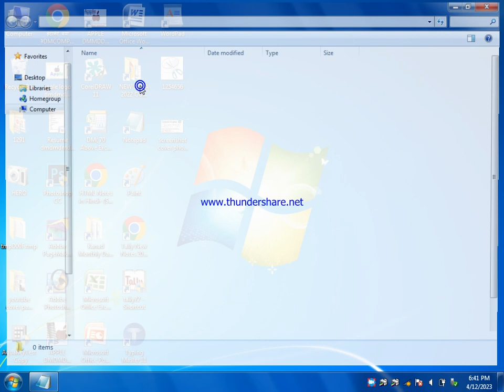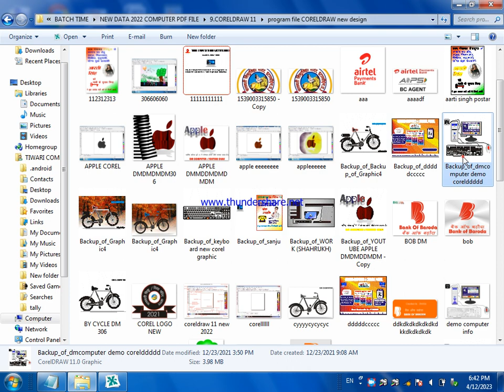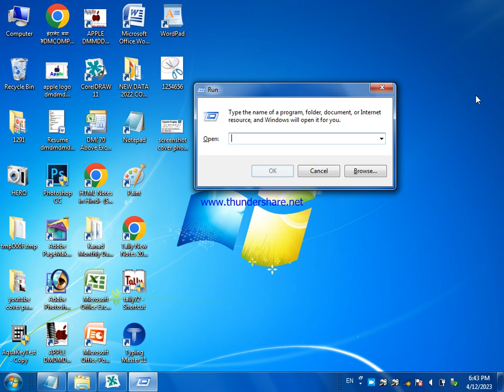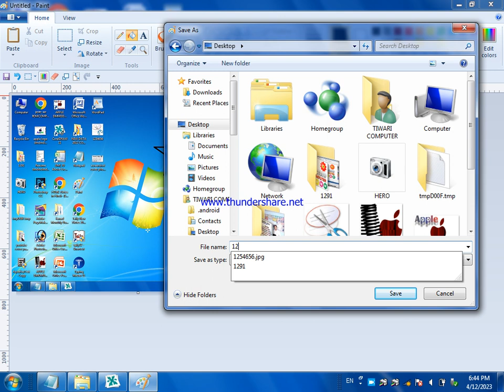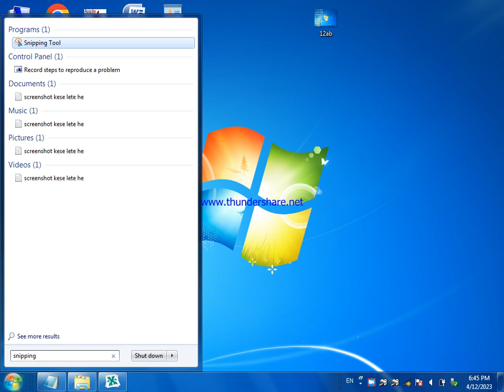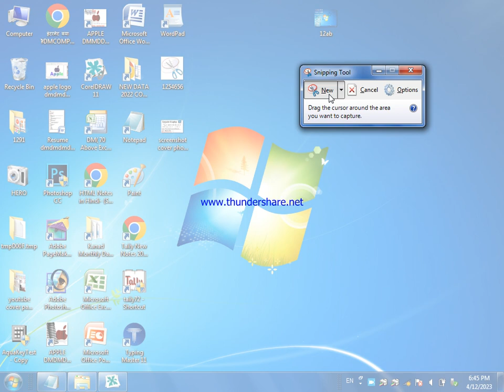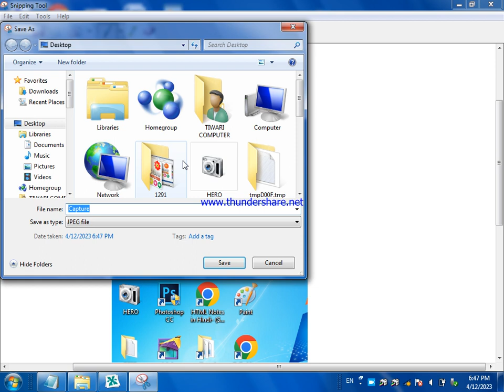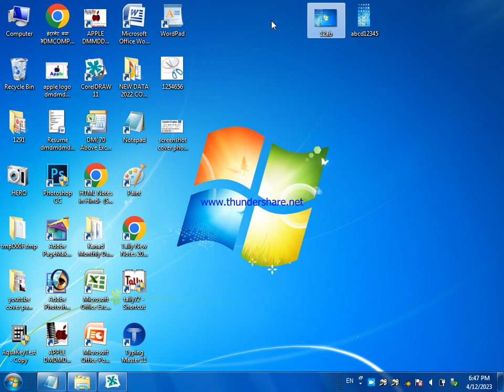How to Take Screenshot in Windows|| @DMCOMPUTER306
How to Take Screenshot in Windows|| @DMCOMPUTER306 || Snippingtool || Print_Screen_Sys_Rq_Buttonयह वीडियो आपके लिए बहुत मददगार साबित होगा। आपको सिर्फ 10 मिनिट अपने जीवन काल के इस वीडियो को देखना है। देरी न करें।
why windows 7 is not taking screenshots?
What are 3 ways to take a screenshot on a pc?
2 ways to print screen on windows 7
how to screenshot in windows 7 with keyboard
how to screenshot in windows 7 with key shortcut

use snipping tool to capture screenshots
how to print screen in windows 7
how to screenshot on laptop
screenshot using keyboard_shortcuts on pc/laptop
Pressing Print screen captures an image of your entire screen and copies it to the clipboard in your computer's memory. you can then paste [ ctrl+V] the image into a document, email message, or other file. where is the PRINT_SCREEN_Button?
The text you see on your keyboard might be PrtSc, PrtScn, or PrntScrn.

  Top most hindi tutorial watch 👍

📢All informative video playlists Link 💻